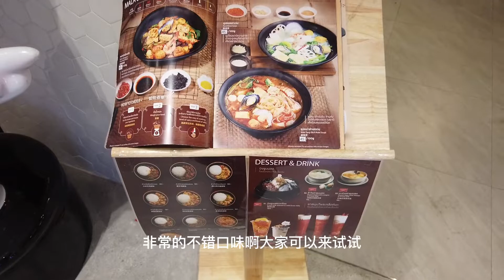海外胡吃海喝系列 中国人在泰国曼谷开的湘菜馆 辣喵湘菜探店